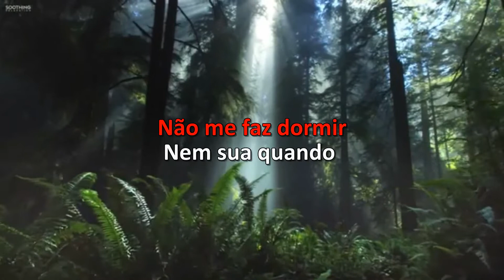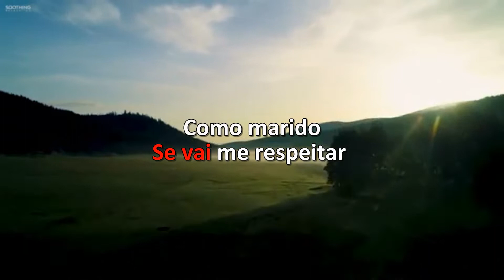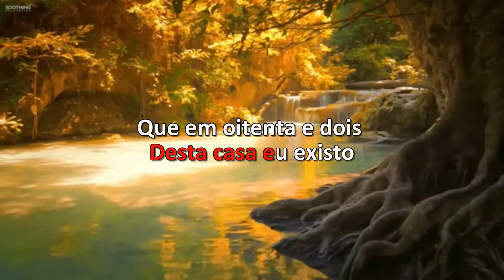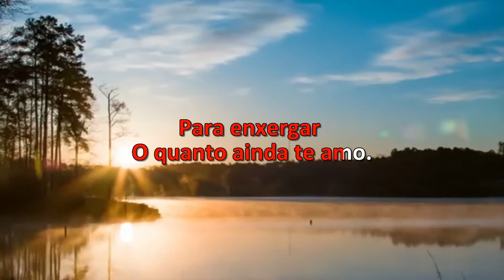Karaoke - Milionário E José Rico - Decida